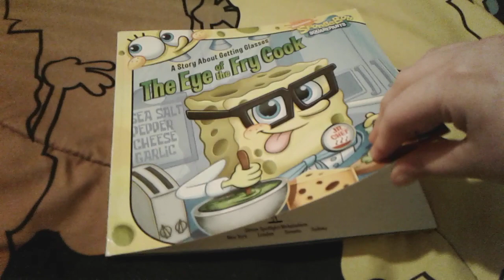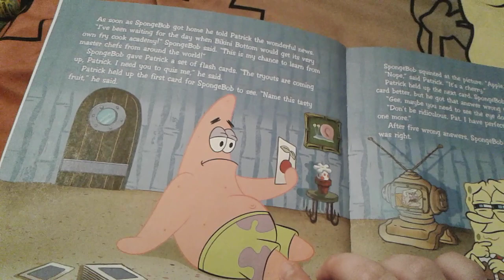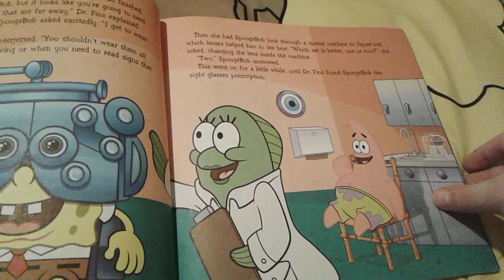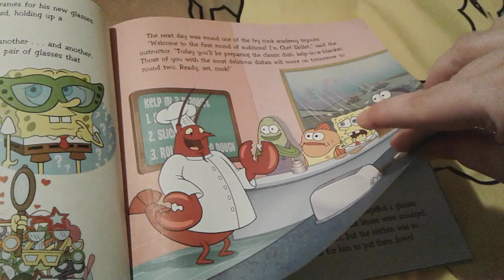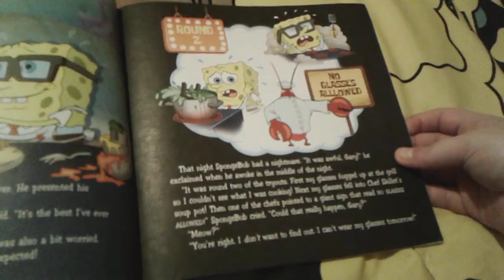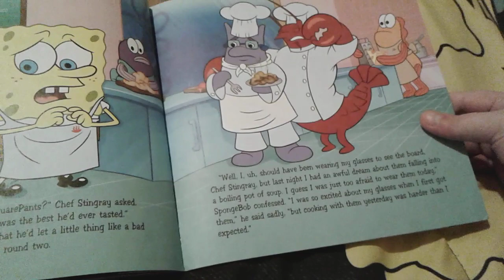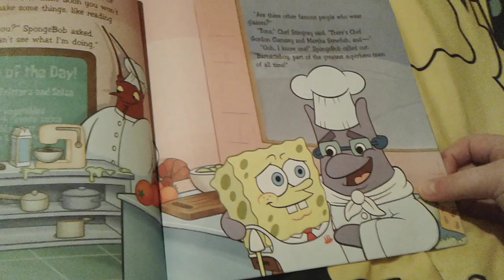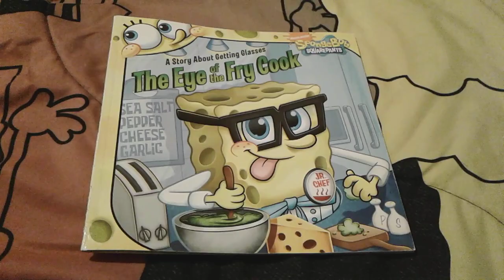The Eye Of The Fry Cook